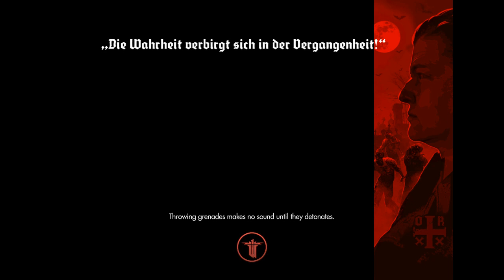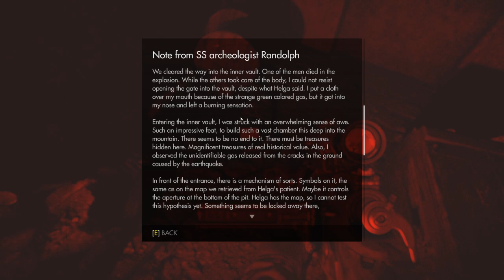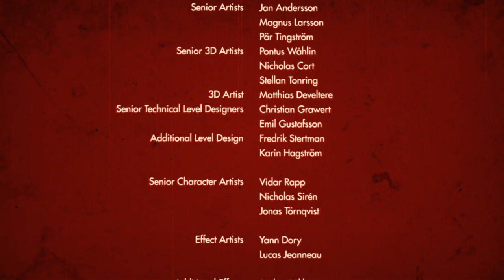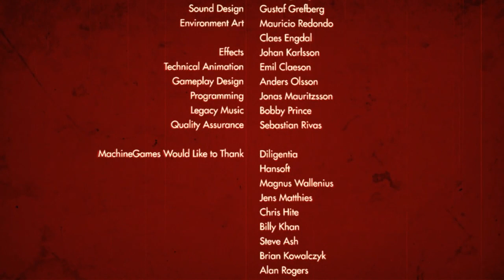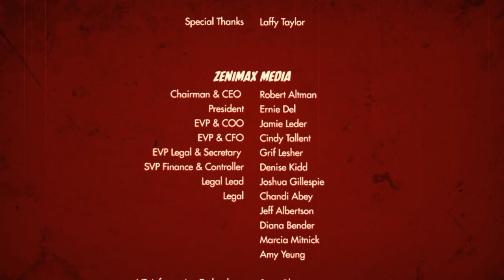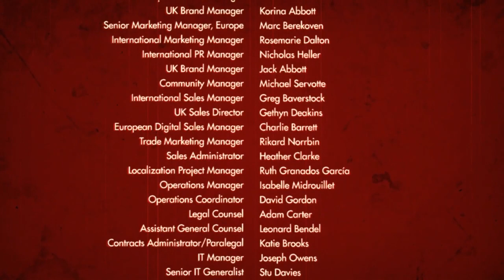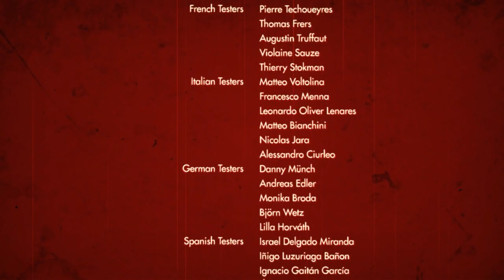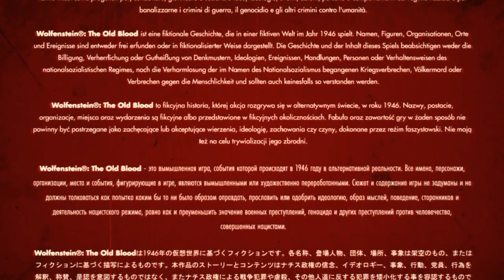Wolfenstein: The Old Blood stream (Part 2)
Return to Return to castle wolfenstein.